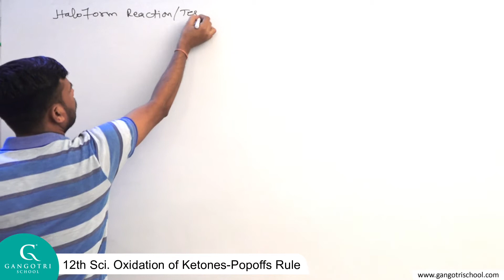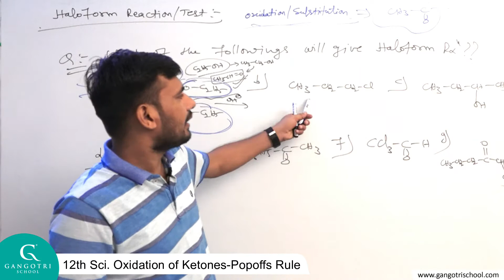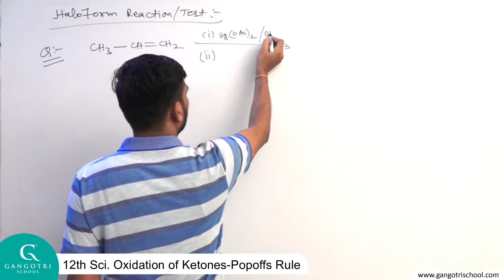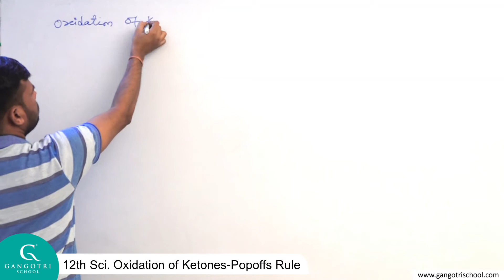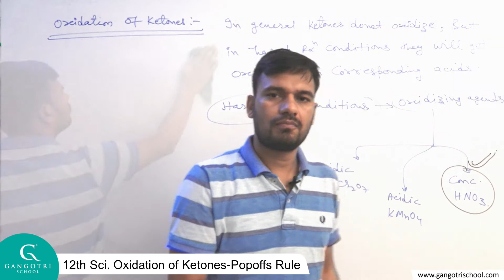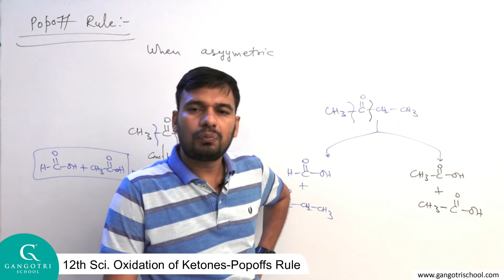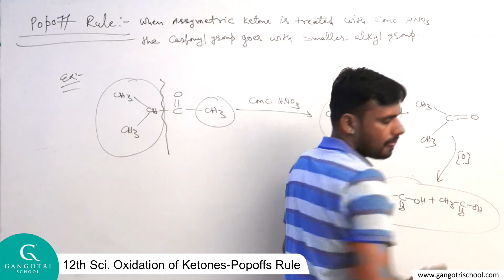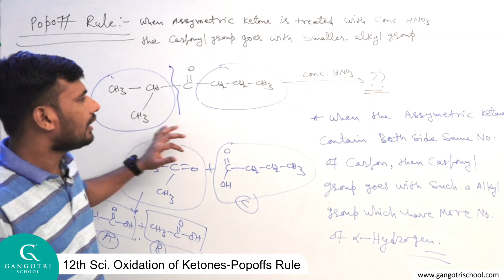Chemistry 12th Sci. Oxidation of Ketones-Popoffs Rule Part 30